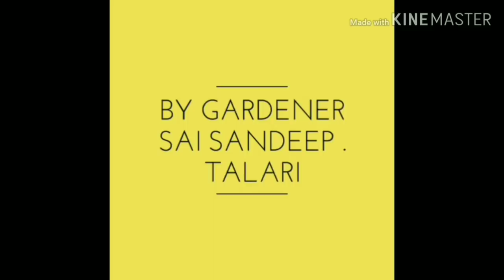ఒక్క రూపాయి ఖర్చు లేకుండా క్యాప్సికమ్ మొక్కని ఇలా పెంచండి / How to grow capisicum with 0 investment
Hlo friends wlcm to my channel

In the above video discuss about how to grow capcicum at home easily with simple tips and tricks so , see the above video and write me ur experience in comment section